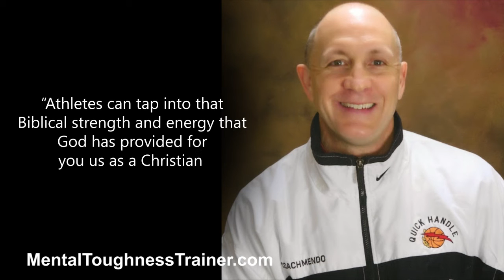The Incredible Benefits Of Religion And Faith In Sports To Athletes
Now this video is not about preaching certain religion or teaching you how you can make your athletes religious. This is about using whatever faith your athletes have, and using that to your advantage to be able to coach them accordingly. Remember that athletes have certain needs and as a coach or as a parent, you need to understand that there are different kinds of approaches to every athlete. That is why we have found great success in incorporating religion into coaching.